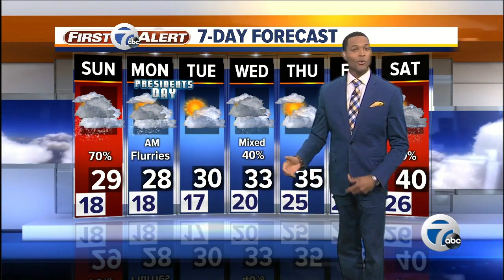7 Action News Latest Headlines | February 16, 6pm